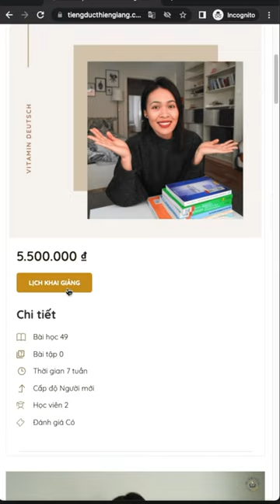3 CÁCH nói ĐĂNG KÝ, GHI DANH bằng tiếng Đức 🇩🇪 Học tiếng Đức - Deutsch besser sprechen A2 B1 B2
🍜🇩🇪Học tiếng Đức nào! Xin chào! Hôm nay, mình sẽ hướng dẫn các bạn 3 động từ để diễn đạt việc “đăng ký, ghi danh khoá học" nhé!🥳

Cảm ơn tất cả những bạn học viên đã đăng ký khoá học tiếng Đức A1.1 tháng 8 này. Có những bạn cần học gấp để kịp làm hồ sơ xin visa sang Đức, có những bạn đã học đến trình độ cao hơn nhưng mất gốc và quyết tâm học lại cơ bản từ đầu 📚 Không để các bạn phải chờ lâu nữa, Giang sẽ chính thức khai giảng các lớp 1- 2 - 5 vào tuần sau, 𝐓𝐡𝐮̛́ 𝟒, 𝟎𝟗.𝟎𝟖.𝟐𝟎𝟐𝟑, 𝟐𝟎:𝟎𝟎 (𝐆𝐢𝐨̛̀ 𝐕𝐢𝐞̣̂𝐭 𝐍𝐚𝐦) với một buổi làm quen, hướng dẫn chi tiết về lộ trình học để đạt được kết quả đầu ra cao nhất. Nếu bạn không tham dự được buổi gặp mặt này, thì sẽ có video record buổi Zoom để xem lại nha! Bắt đầu từ tuần 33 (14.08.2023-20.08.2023), các lớp sẽ bắt đầu học chính thức với buổi live đầu tiên theo lịch cụ thể của từng lớp.

𝐍𝐞̂́𝐮 𝐛𝐚̣𝐧 𝐜𝐡𝐮̛𝐚 𝐤𝐢̣𝐩 đ𝐚̆𝐧𝐠 𝐤𝐲́ 𝐥𝐨̛́𝐩 𝐡𝐨̣𝐜 𝐭𝐡𝐢̀ 𝐜𝐨́ 𝐭𝐡𝐞̂̉ đ𝐚̆𝐧𝐠 𝐤𝐲́ 𝐧𝐠𝐚𝐲 đ𝐞̂̉ 𝐭𝐡𝐚𝐦 𝐝𝐮̛̣ 𝐛𝐮𝐨̂̉𝐢 𝐥𝐢𝐯𝐞 𝐭𝐮𝐚̂̀𝐧 𝐬𝐚𝐮 𝐧𝐡𝐞́!
Các bạn học viên đã đăng ký vui lòng chú ý email hướng dẫn những bước tiếp theo, các bạn đừng quên check cả thư mực spam nhé.
Cảm ơn bạn đã tin tưởng Trung tâm Tiếng Đức Thiên Giang - Vitamin Deutsch. Chúc các bạn học tiếng Đức thật vui và hiệu quả!

Video mới kính coong thứ 7 hàng tuần, 20h (giờ Việt Nam).

Haben dir meine Videos gut gefallen? Unterstütze mich gern für weitere hilfreiche Tipps zum Deutschlernen! Vielen Dank! 💙
Hãy ủng hộ kênh để mình sản xuất thêm nhiều nội dung giá trị hơn nữa nhé! Cảm ơn bạn rất nhiều 💙
Số TK: 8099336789 - Trần Hương Giang - MB Bank (Ngân hàng Quân đội)